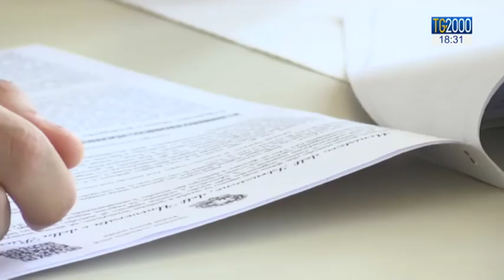Maturità 2019, doppie materie per la seconda prova. Ecco tutte le novità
Novità in arrivo per i maturandi. Dal prossimo giugno la seconda prova scritta dell'esame sarà doppia per tutti gli indirizzi scolastici. Allo scientifico, ad esempio, ci saranno matematica e fisica insieme, al classico greco e latino. "Ho chiesto ai tecnici testi più semplici", rassicura il ministro Bussetti. E anche all'orale sono previsti dei cambiamenti. Servizio di Silvio Vitelli